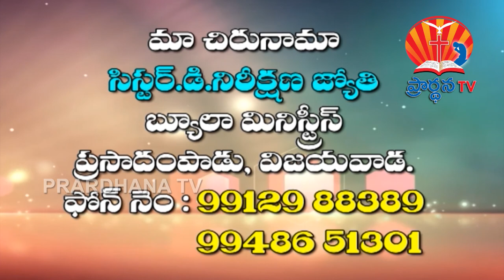NIRIKSHNA JYOTHI 06 10 2017 PART 1